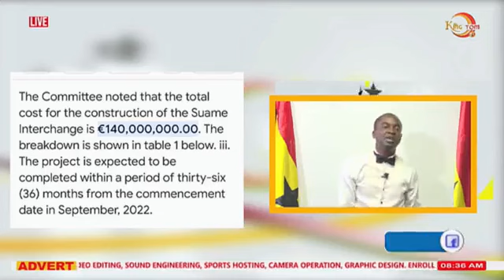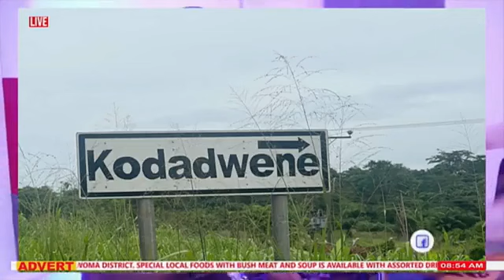SUAME INTERCHANGE PROJECT; BAWUMIA DECIEVING ASANTEMAN ON HIS CAMPAIGN LAUNCH